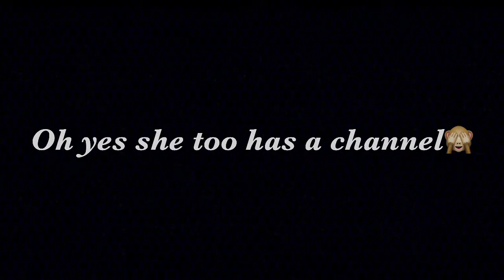DIY- Skin whitening mask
Hi guys, so this is a DIY beauty tip which I use for skin whitening when I get tanned during my beach days😛. The two simple ingredients used here are Papaya and Lemon.
1.Papaya is very rich in Vitamin A and it not only cleanses your skin but also make your skin glow. It contains rejuvenating enzymes that exfoliate your skin to provide you a glowing complexion.
2. And as you all know, Lemons are rich in vitamin C and citric acid, so they can help brighten and lighten your skin when used regularly.

So my lovely darlings please try to use this simple home remedy to get a glowing skin and to remove your tans. Trust me it really works. (But if you get any irritation on your skin please while applying this, immediately rinse it off and consult a skin specialist)

😘😘bye
Jigs